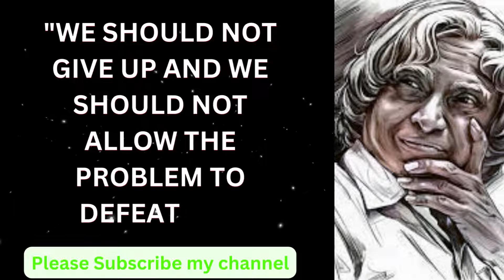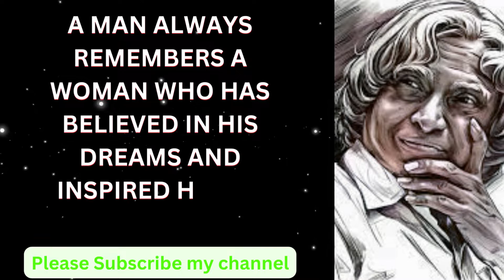APJ Abdul Kalam Quotes | A man always remembers a woman who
APJ Abdul Kalam Quotes | A man always remembers a woman who has | Famous Quotes

Here at Famous Quotes, we're dedicated to bringing you the best content on the web. From informative tutorials to entertaining vlogs, we strive to create content that is both enjoyable and informative.

Our team is made up of passionate creators who are dedicated to providing you with high-quality videos that you won't find anywhere else. We believe that everyone has a story to tell, and we're committed to helping people share their unique perspectives with the world.

At Famous Quotes, we believe that YouTube is more than just a platform for entertainment - it's a community. That's why we're always looking for ways to connect with our viewers and build meaningful relationships with people from all over the world.

So if you're looking for a YouTube channel that is dedicated to creating content that is both fun and informative, then look no further than Famous Quotes.
We can't wait to share our journey with you, and we hope that you'll join us, for the ride!

About sir Abdul Kalam

APJ Abdul Kalam, popularly known as Dr. APJ Abdul Kalam, was an eminent Indian scientist and statesman. He was born on October 15, 1931, in Rameswaram, Tamil Nadu, India, and passed away on July 27, 2015, in Shillong, Meghalaya, India.

Kalam was a remarkable individual who played a significant role in India's space and missile development programs. He served as the 11th President of India from 2002 to 2007, becoming known as the "People's President" due to his deep connection with the citizens of India.

Kalam began his career in 1960 at the Aeronautical Development Establishment of the Defense Research and Development Organization (DRDO). He made significant contributions to India's satellite and ballistic missile programs, notably playing a key role in the development of the Polar Satellite Launch Vehicle (PSLV) and the Agni and Prithvi missiles.

Kalam's immense knowledge and vision made him a highly respected scientist and leader. He played a crucial role in the Pokhran-II nuclear tests in 1998 when India successfully conducted a series of underground nuclear tests. Kalam's contributions earned him the nickname "Missile Man of India."

Beyond his scientific achievements, Dr. Abdul Kalam was an inspirational figure who ardently believed in the power of education and the potential of the youth. He actively engaged with students and delivered numerous motivational speeches to inspire young minds. He emphasized the importance of dreams, hard work, and perseverance to achieve success.

Even after his presidency, Kalam continued to work tirelessly, especially in the field of education and research. He was a professor at several esteemed institutions and actively promoted initiatives aimed at advancing science and technology in India.

Dr. APJ Abdul Kalam received numerous prestigious awards and honors throughout his lifetime, including the Bharat Ratna, India's highest civilian award, in 1997.

Abdul Kalam's dedication to his country, his scientific achievements, and his inspirational leadership have made him an iconic figure in India and an inspiration to people around the world. He continues to be remembered as a true visionary and a role model for generations to come. Life changing quotes Life changing quotes